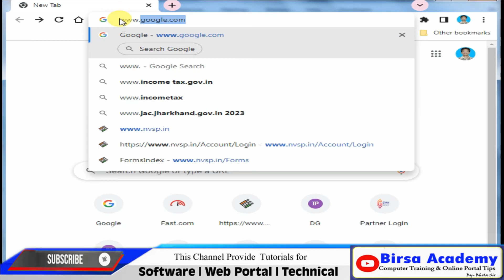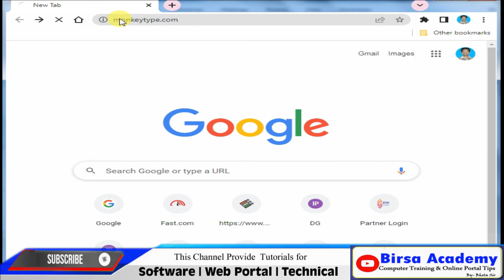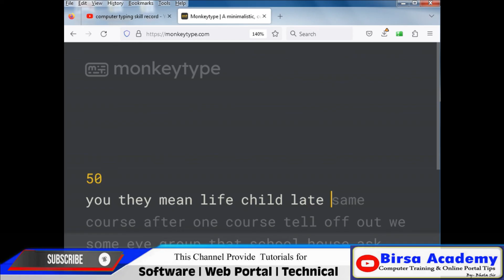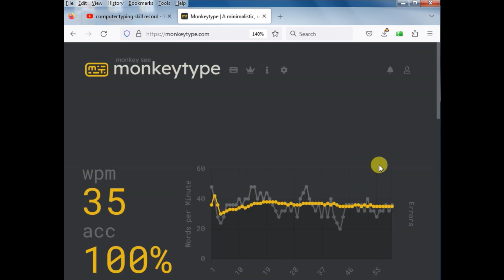how to check typing speed | typing speed kaise check kare | online typing test exam@BirsaAcademy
in this video you learn that how you check your typing speed in computer keyboard for any competitive exam preparation

 if you need computer typing certificate ( all india valid, Govt. approved, ISO Certify) from my computer institute(Paid Service) whatsapp on: (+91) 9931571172
how to increase typing speed on keyboard,
typing speed,
how to improve typing speed on keyboard,
how to increase typing speed,
how to check typing speed in computer,
how to check typing speed in mobile,
how to check typing speed ,
how to check typing speed in monkey type,
typing speed kaise check kare,
typing speed kaise check karen,
typing speed kaise check karte hain,
type speed kaise check kare,
typing speed kaise pata kare,
english type speed kaise check kare,
online typing speed kaise check kare,
typing speed test kaise hota hai,
online typing speed check website,
online typing test kaise hota hai,
ssc typing test kaise hota hai,
rrb typing test kaise hota hai,
cgl typing test kaise hota hai,
railway typing test kaise hota hai,
online typing test kaise de,
online typing test for cgl,
online typing test for ssc,
online typing test for railway,
online typing test certificate for govt job apply,
online typing test certificate,